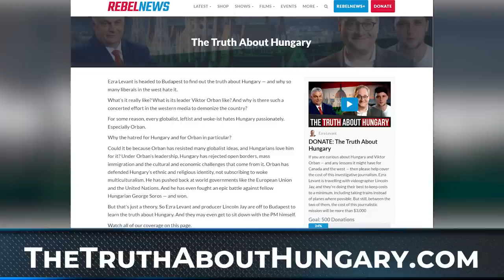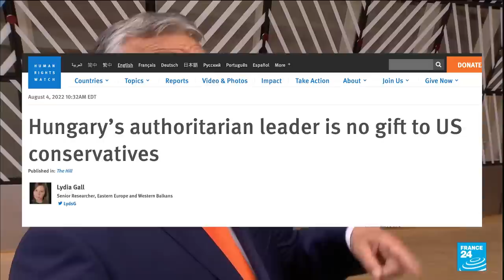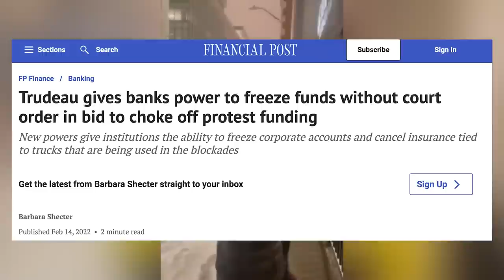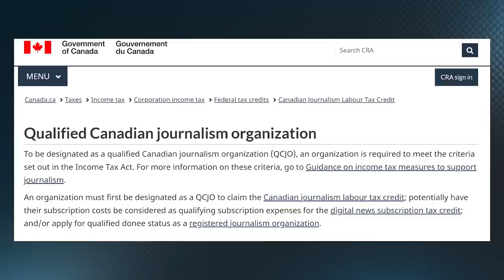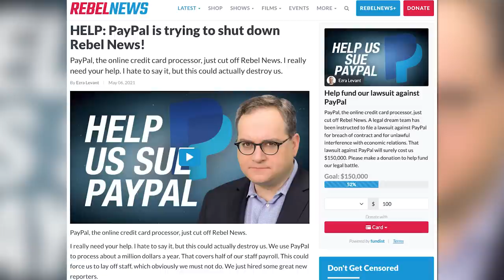Ezra joins a panel discussion about the media at a Hungarian festival in Romania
| On last night’s episode of The Ezra Levant Show, Ezra talked about his experience sitting on a panel discussion on the topic of the media at Romania’s annual Hungarian festival, called Tusvanyos.